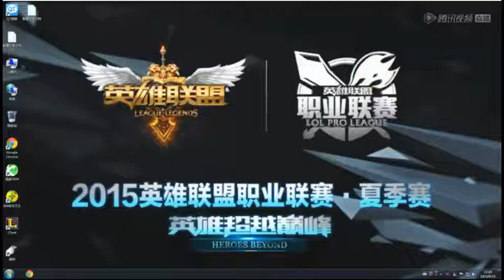[World6 Ekko POV] LPL Playoffs - IG vs VG Game 3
The stream itself has no sound, that's why you don't hear anything.

Thanks.

Want to earn money playing fantasy? You can earn money from contests in CSGO, LoL, Hearthstone and Dota 2 and it's completely free!

Support the LPL livestreams;